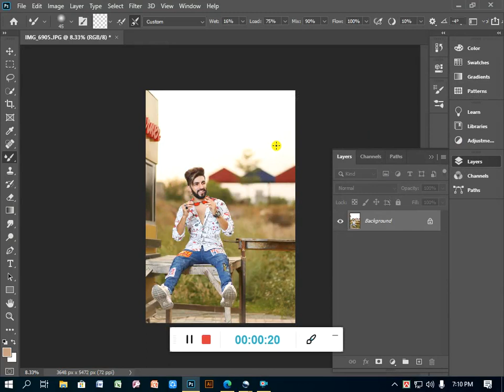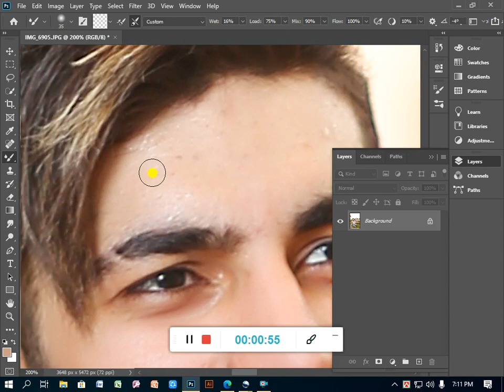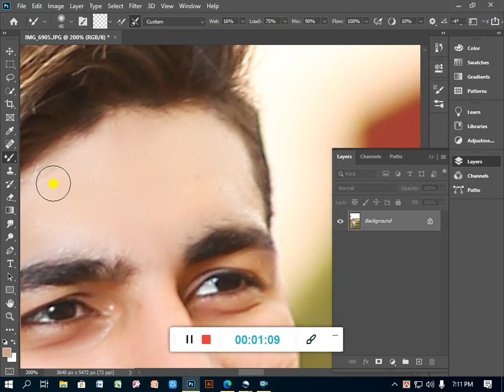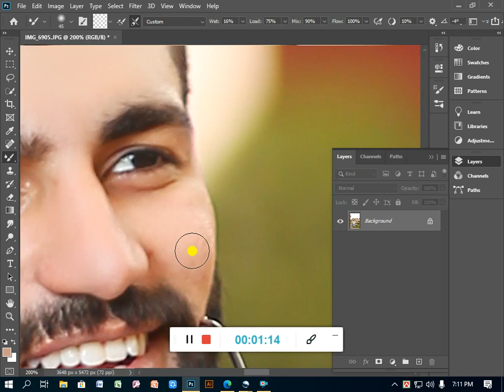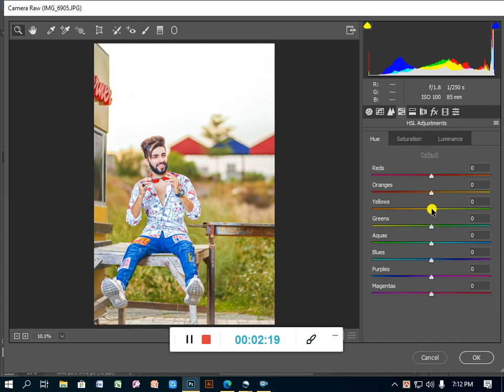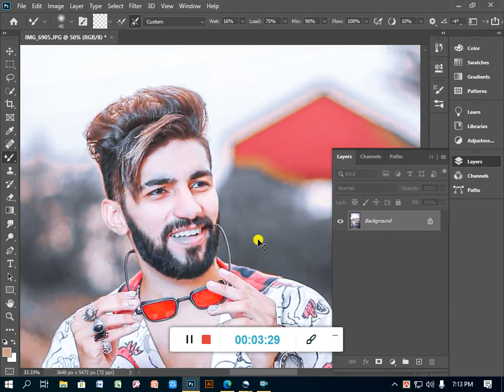Photoshop cb editing tutorial. Haji new Ton Photo editing.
By see this video you can learn how edit like this type